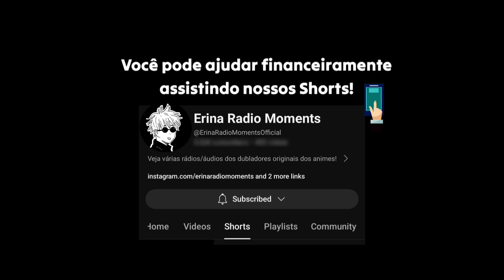Zoro No Primeiro Episódio... | One Piece Radio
》Esse vídeo é uma conversa entre os dubladores japoneses originais do anime, eles debatem dúvidas, curiosidades, brincam, e acabam criando um conteúdo a mais sobre o anime para os fãs.

Zoro - Kazuya Nakai
Sanji - Hiroaki Hirata
Nami - Akemi Okamura
Franky - Kazuki Yao
Luffy Monkey D. - Mayumi Tanaka

》Deixando claro que não sou uma tradutora profissional, então pode ocorrer sim, deslizes e frases que não tem muito sentido, ou escritas de forma errada. Mas a intenção deste canal não é ser algo profissional e sim algo para você se divertir com seus personagens favoritos e interagir com os outros :)

》Tumblr (Drama CD): Erina Radio Moments